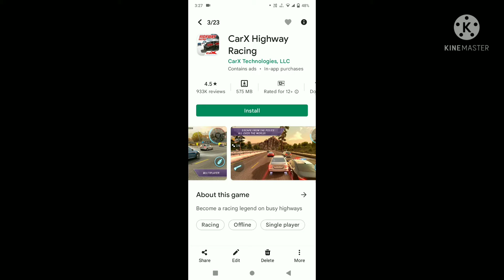5 best racing games 🙏🙏🙏👍👍👍